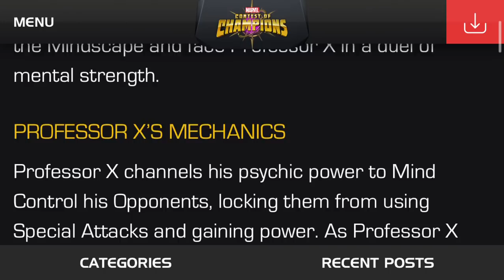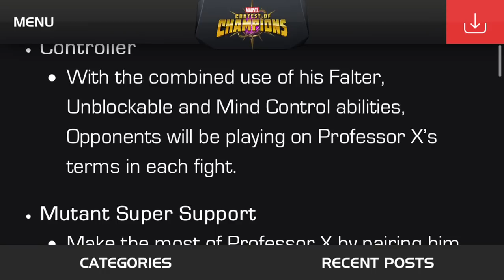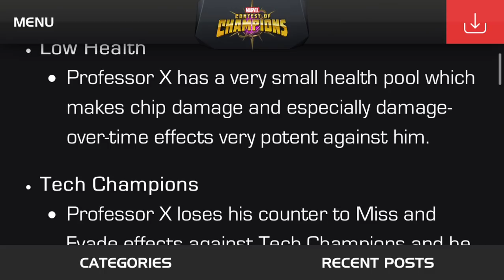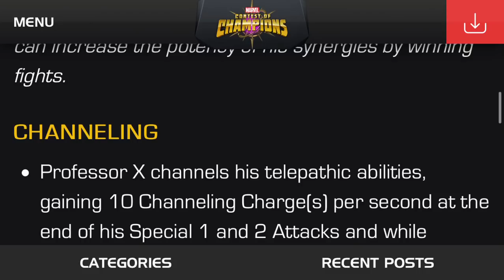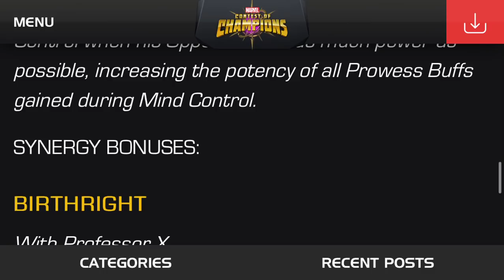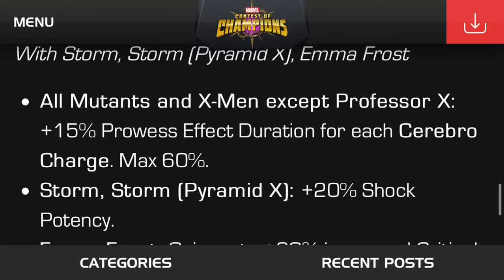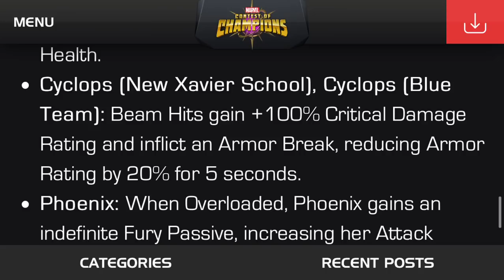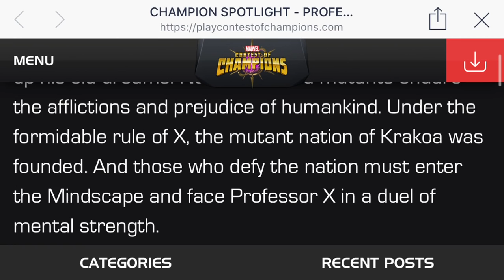Professor X Synergies Are AMAZING!!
Are you pumped for this new champion youtube?